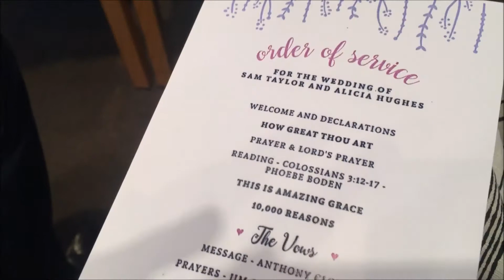Weekly Vlog - Wedding & Light Show | Holl JC